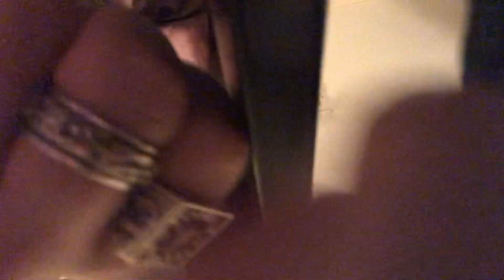ASMR- “What are you doing in here? Get out! How did you even get in here?” (Hitting You ASMR)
ASMR kicking you out after you somehow appeared in my home, please leave :)